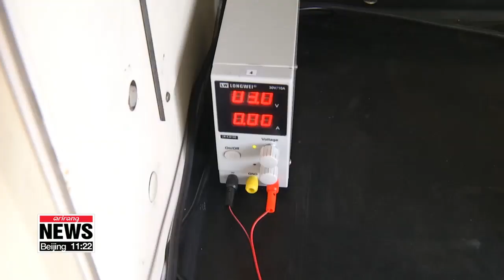Korean researchers develop technology to remove phenol from wastewater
페놀 폐수 간단하고 빠르게 정화

There's nothing more essential than clean water... and Korean researchers have found an easier and quicker way to purify water.
This wastewater contains phenol, a toxic chemical compound.
Passing electricity through a catalyst purifies the wastewater …at a rate of one liter every ten hours.
The researchers chose to use a new material for their catalyst - nickel.
The production cost is similar to that of other metal-based catalysts, but it is nine times more efficient at purifying water.

"Phenol is known to be quite difficult to break down, but we're able to almost completely break down phenol after a ten-hour process."

Purifying one liter of water requires about one gram of catalyst, …which can be used repeatedly, and doesn't create any harmful byproducts.
Now, the researchers are looking to improve its safety by making sure that not even a small amount of the catalyst remains in the purified water.